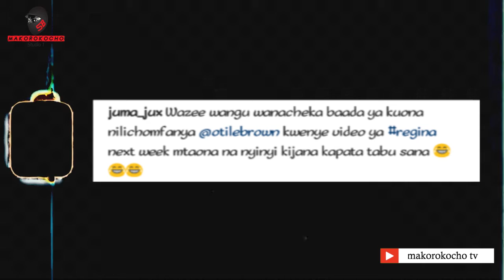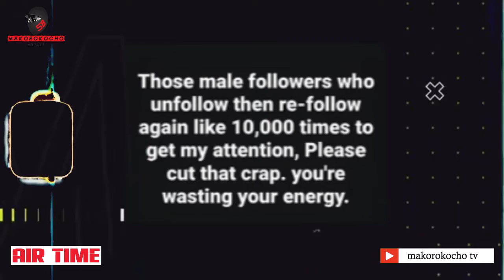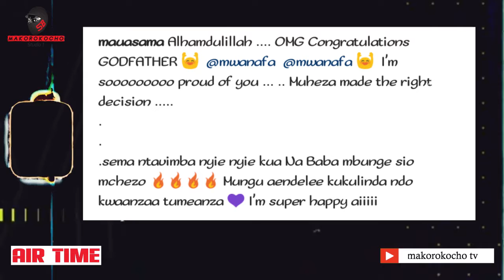FREDY VUNJA BEI NA TUNDA MAMBO NI MOTO, JUX AJA NA REGINA NDANI YUPO OTILE BROWN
Makorokocho Tv